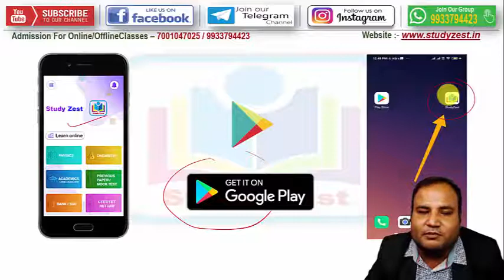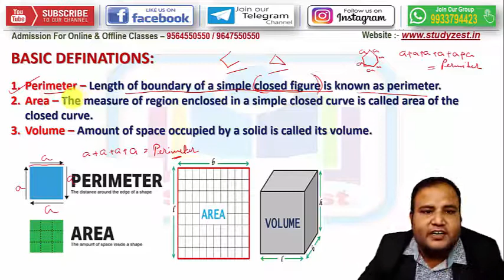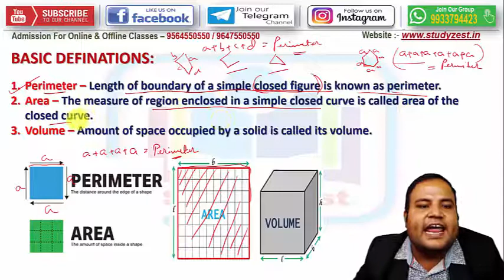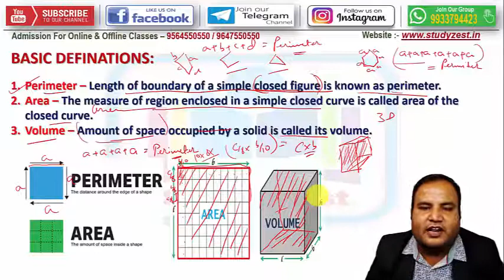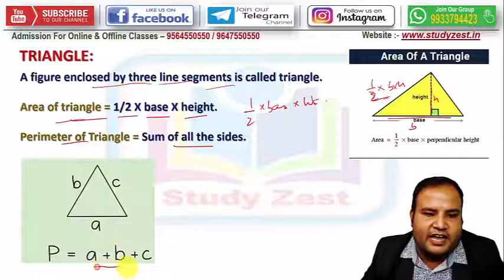MENSURATION | CBSE | CLASS 8 | MATHS | SCORE MAX | STUDYZEST | DEMO CLASS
⚡"Don't waste time and money"⚡

Study Zest has launched Online Tuition cum Coaching and Guidance with all top facilities and with the help of top teachers for  CBSE , ICSE & WB Board Students of class 5 to 10 and 11 12

🔥But course fees are very much affordable🔥

Course Duration
1. 3 Months*
2. 6 Months
3. 1 Year

The facilities are:-

✅Live Classes (With Record)
✅Recorded Classes For All Subjects & All Chapters(Each & Every)
✅Can Watch Any Class Unlimited Times
✅Doubt Clearing Sessions
✅Important Study Notes
✅Motivational Classes
✅Regular Exams
✅Personal Mentorship

In live classes , Students can connect directly with teachers and clear their each and every doubts.

Study Zest provides recorded classes where a student can watch any class unlimited times to understand each and every topics more precisely.

Study Zest also provides Study notes, Regular exams,  and Mock Tests, where student as well as their gurdian can track live progress report.

The main thing is to keep the students focused on their study , for this study zest provides motivational classes on regular basis